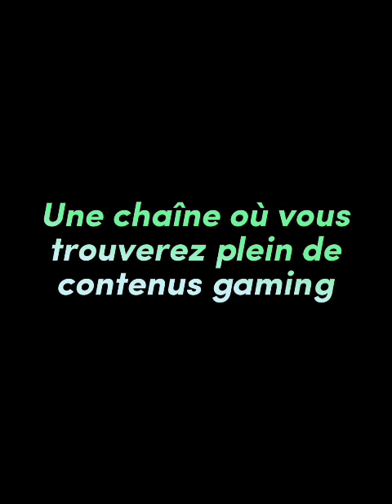Mario Kart Tour : Saison de l'été : Coupe Harmonie de feu Jour 4 + pièces bonus